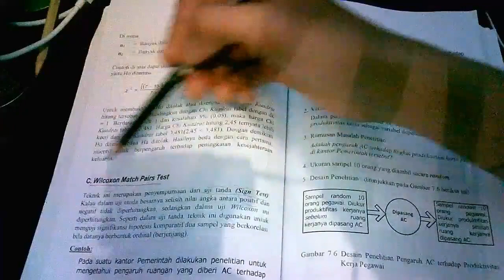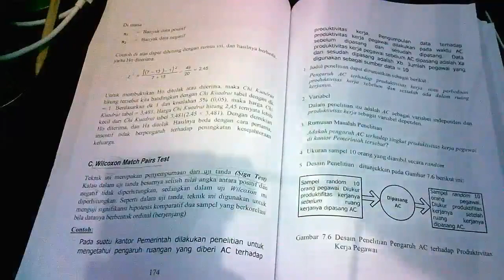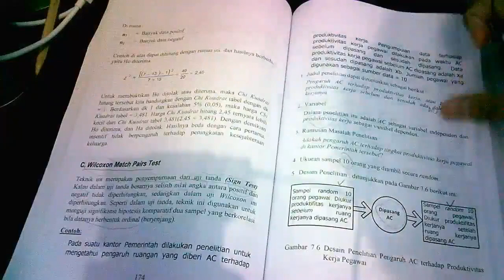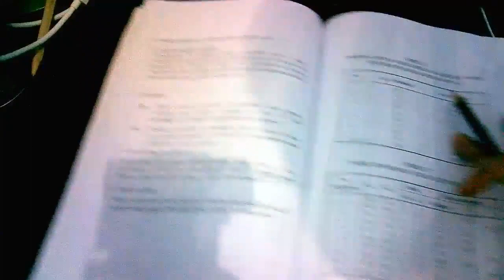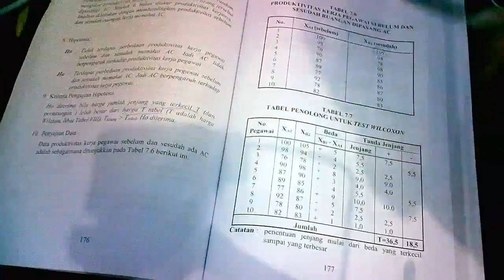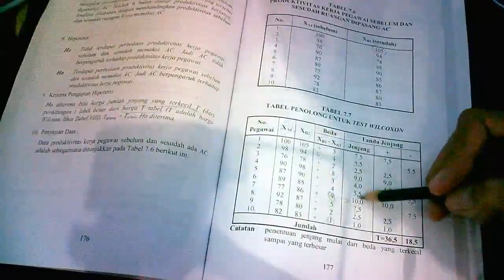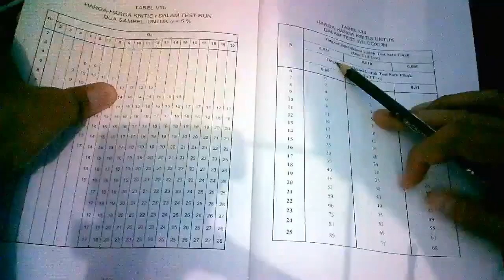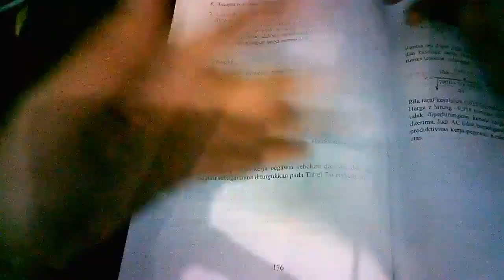Wilcoxon Match Pairs Test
Teknik penyempurna uji tanda (singn test). Teknik ini digunakan untuk menguji hipotesis komparatif dua variabel yang bekorelasi bila datanya berbentuk ordinal. Jika uji tanda besarnya selisih nilai angka antara psoitif dan negatif tidak diperhitungkan. Sedangkan dalam uji wilcoxon ini diperhitungkan.